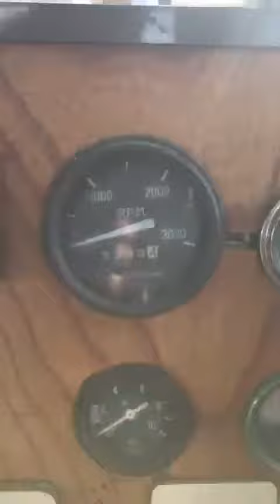Шхуна 11 метров